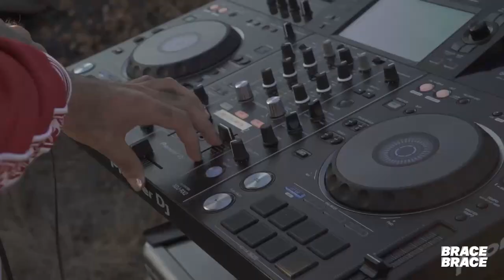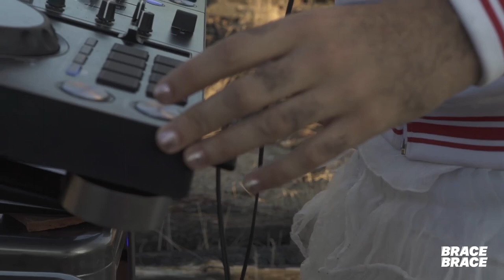Brace Brace | Projekt Gestalten at Military Base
FYI: We don't put the ads inside the video. Youtube does, since we don't have the rights for the tracks Projekt Gestalten is playing. Sorry for that!

Diego is a DJ and producer under his aliases Projekt Gestalten and The Princess of Death, initiator of the VRAAA label (named after the sound of his large black fan opening) and quite a character, for sure. He was born in Brazil, decided to devote his life to techno and moved to Berlin in 2013. Since then, he is part Berghain’s inventory at Klubnacht and definitely sticks out with his signature outfit: a white wedding dress.

You often hear him play dark, energetic and acid-inspired tuned at queer parties such as Pornceptual in Berlin and around the world.

This time, Brace Brace Berlin took him to the burned down roof of an abandoned soviet military base near Berlin to play a one hour set. If you make it all way through, you'll be delighted by the banger tracks in the second half!

Production: Brace Brace
Artist: Projekt Gestalten

Brace Brace!